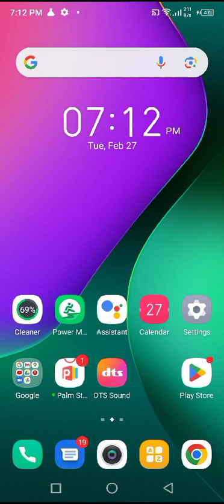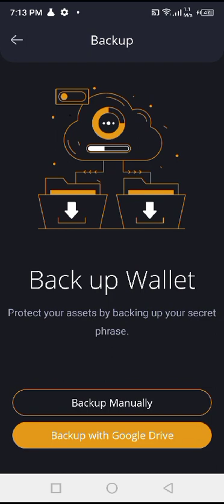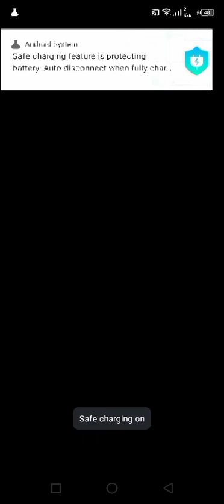How to create an crypto wallet for NEXA BLOCK CHAIN... An crypto wallet pr account bnane ka Tareeqa